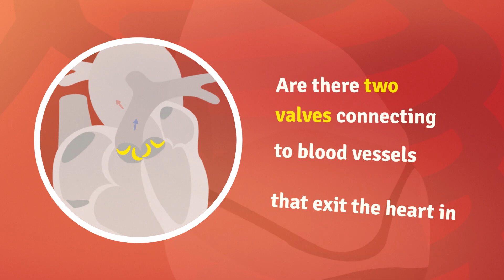3 Questions to ask at your ultrasound | Boston Children's Hospital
Ultrasounds. What an exciting time in any expectant parent's life. There are amazing feelings. Maybe a tear or two of joy, and some interesting noises.

Although it’s mostly routine, an ultrasound can sometimes create anxiety. There are a lot of questions. Questions that go beyond... what color should I paint the nursery?

One important part of the ultrasound is to make sure your baby’s heart is normal.

Did you know that at least half of all babies born with a heart condition are not diagnosed during pregnancy? This can seriously impact the health of your child, but knowing ahead of time will allow you find the right people who can help.

To improve prenatal detection of heart problems, here are 3 key questions to ask the person performing your ultrasound.

1. Do you see four chambers in the baby’s heart?

2. Are there two valves controlling flow from the upper chambers into the lower chambers?

3. Are there two valves connecting to blood vessels that exit the heart in a crossing fashion?

Odds are, everything will be okay, but if your ultrasound does show a potential heart defect, ask your obstetrician about a referral to a fetal cardiologist as soon as possible.